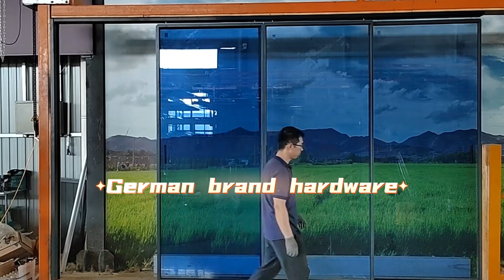4518 slimsliding door#aluminumdoor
MEIDOOR factory customized 4 panels slim sliding double tempered color glass door for house.